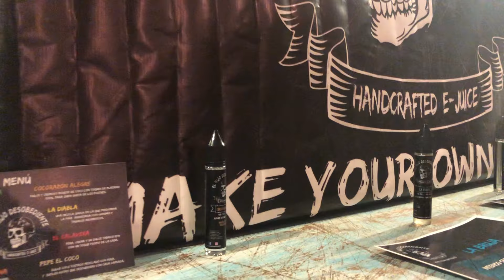CATA "EL HIJO DESOBEDIENTE"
Les compartimos el video de la cat de los líquidos de "EL HIJO DESOBEDIENTE" que se realizo el día 02 de Agosto de el 2019. EXCELENTE LIQUIDO Y MUCHO MEJOR HERMANO GERMAN